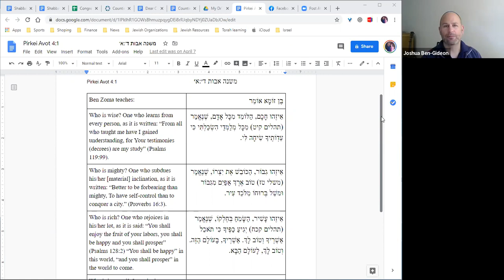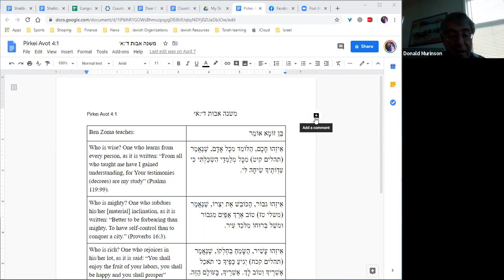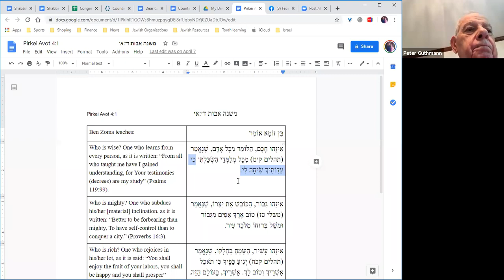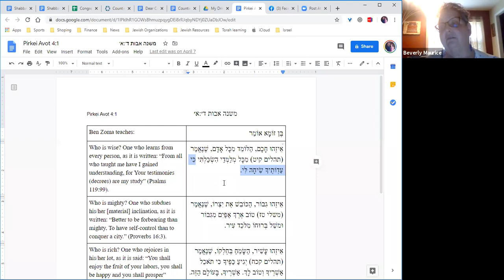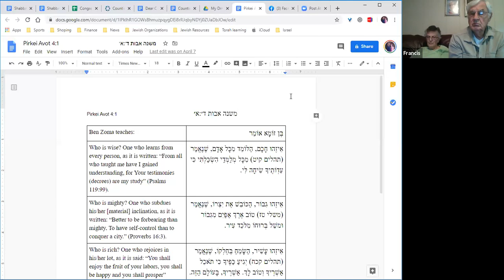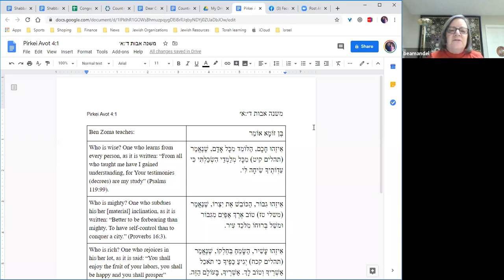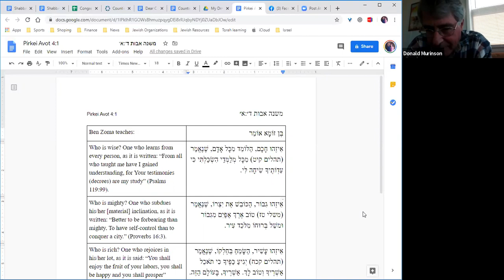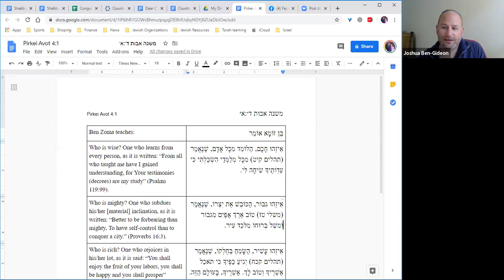Pirkei Avot: April 21, 2020